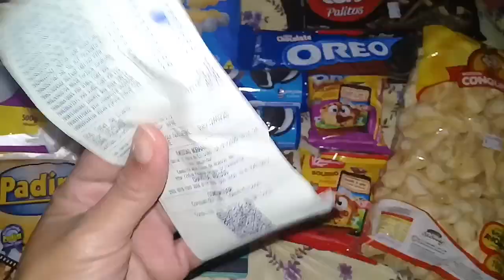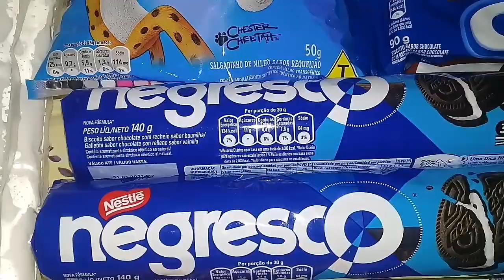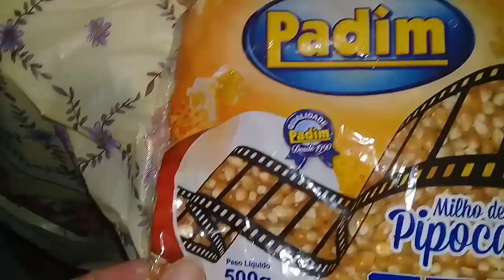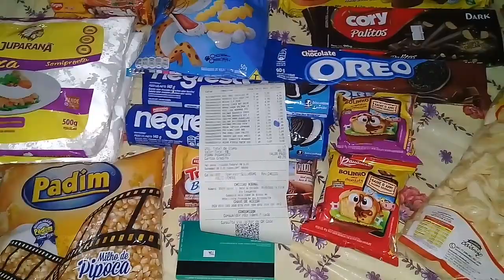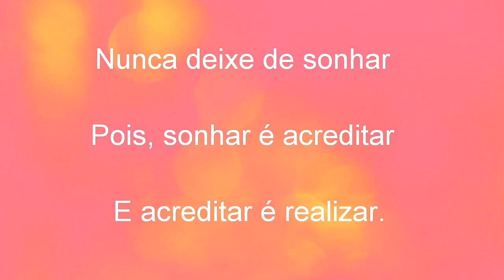O QUE CONSEGUIMOS COMPRAR COM O VALE- MERENDA ESTUDANTIL| REDE ESTADUAL / Liliane Barreto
Olá meus amores ❤❤❤❤❤. Tudo bem com vcs? Espero que sim, e que estejam todos na Santa paz Deus.

Querem ganhar dinheiro sem sair de casa, e sem gastar?
Baixe esse aplicativo,  em seguida é só digitar o meu código 22618149. Assim ganha eu e vc.

"Entrega teu caminho ao Senhor, confia nele e ele tudo fará ". Salmos: 37, 5

✔Curtam

✔Compartilhem

✔Se inscrevam

Me sigam no Instagram:
@ lillibarreto